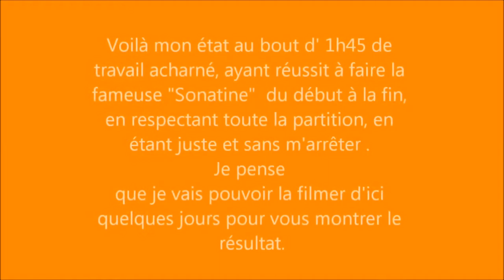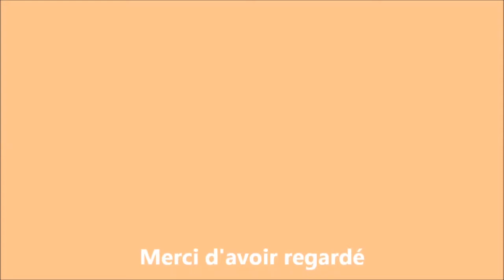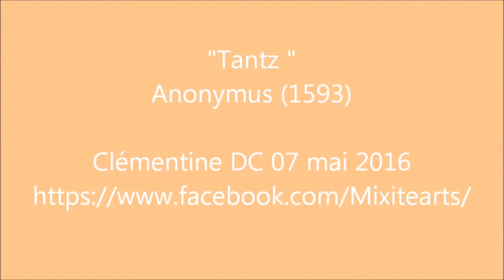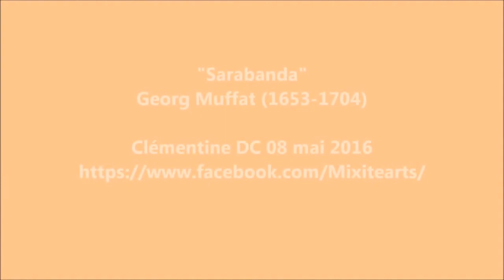🎻 Compilation violon 2016 PREMIÈRE PARTIE 🎻